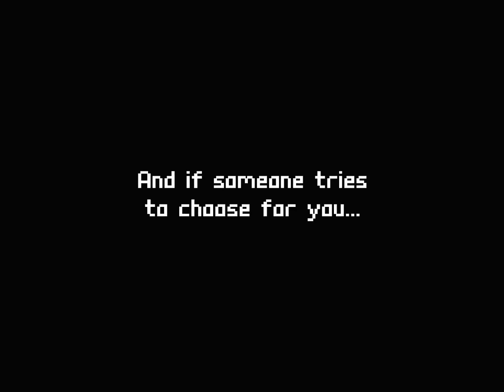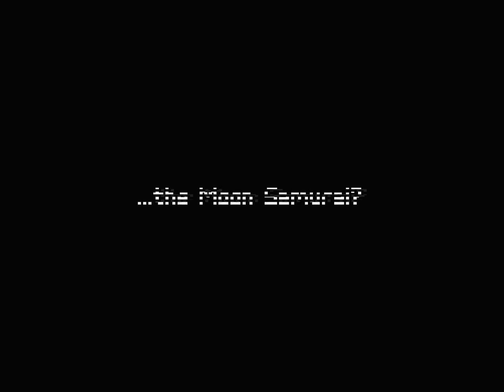Moon Samurai (Kickstarter) - Cyberpunk Blade Runner x Streets of Rage!! (Trailer)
Wassup guys JohnoDaz(BringthePain) here, Moon Samurai is a Kickstarter Game that looks like a Cyberpunk Blade Runner x with Street of Rage, check out the Trailer n see what you think plus check out the Kickstarter Page Link below, GameAlphaBeta Tweet and the TimeExtension Article below aswell for more Information much love dudes!!